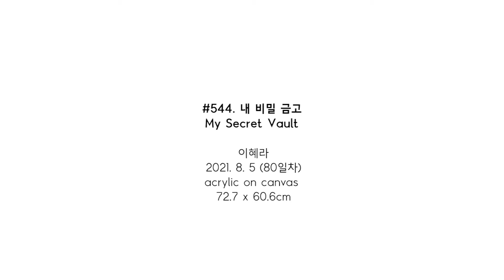#544. 내 비밀 금고 (My Secret Vault) / 2021. 8. 5 (80일차)